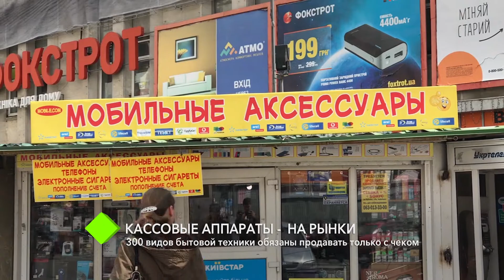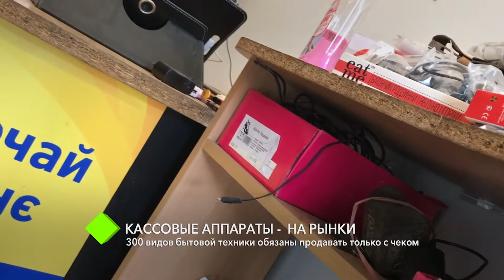Кассовые аппараты – на рынки: 300 видов бытовой техники обязаны продавать только с чеком